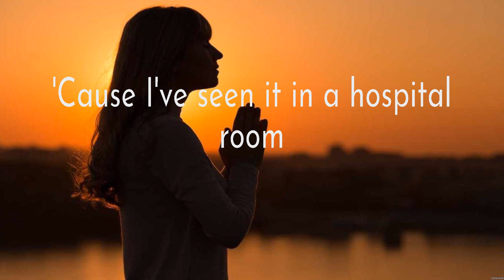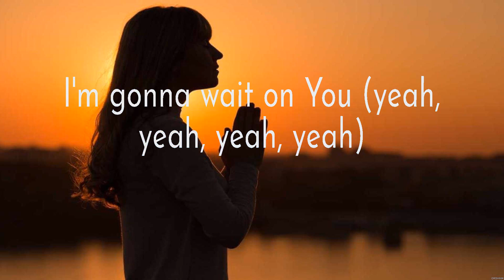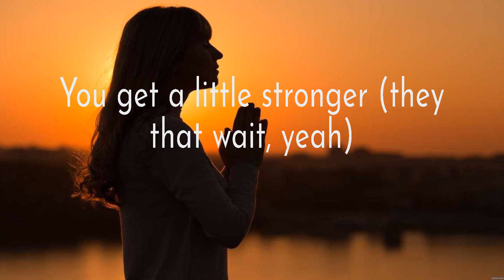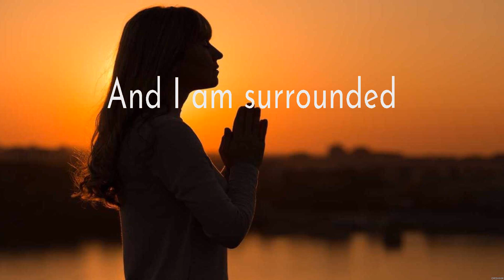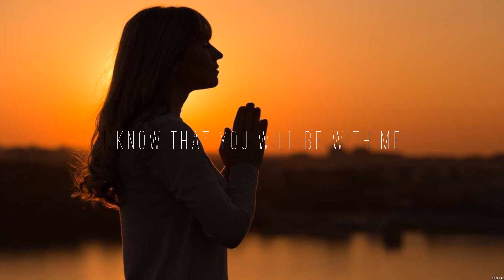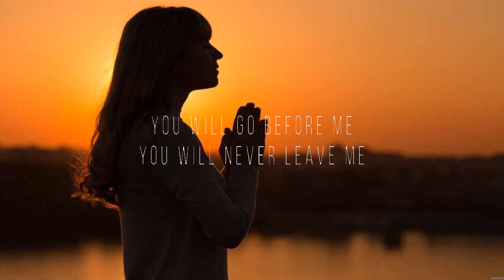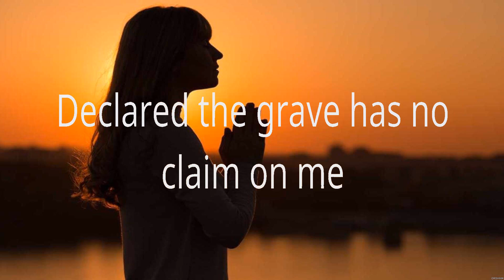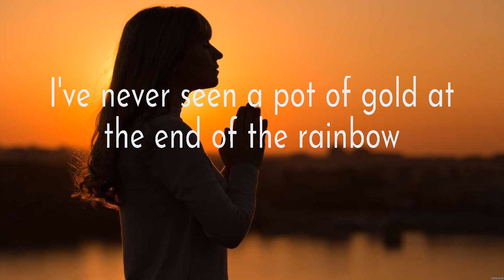Elevation Worship Wait On You Lyrics Zach Williams, Kari Jobe, Phil Wickham #7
Elevation Worship - Wait On You (Lyrics) Zach Williams, Kari Jobe, Phil Wickham

1. Elevation Worship - Wait On You
2. Zach Williams - No Longer Slaves
3. Kari Jobe - I Am Not Alone
4. Phil Wickham - Living Hope